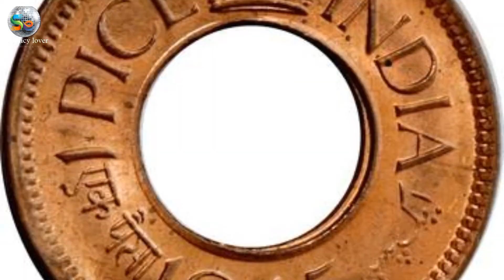king GEORGE VI - 1 PICE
1944 one pice

British Indian coin
1944
old coin
new coin
dhasu coin
solig coil
mst. coin
1
angrejon ke Jamane ke Koi